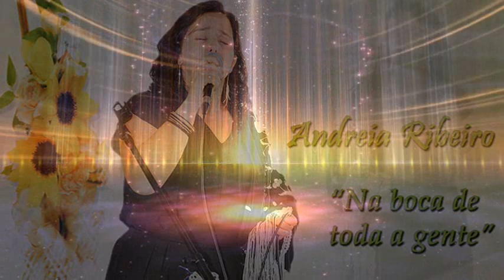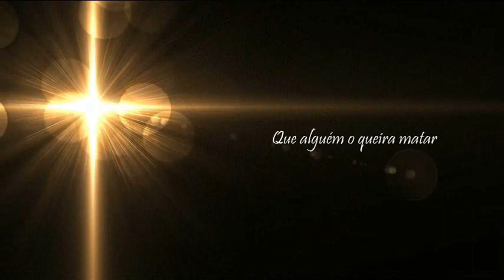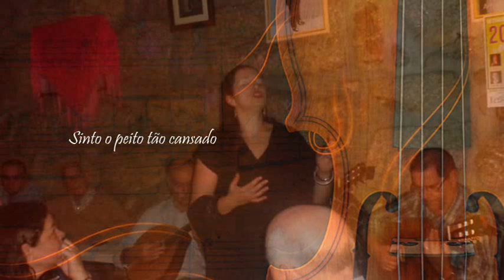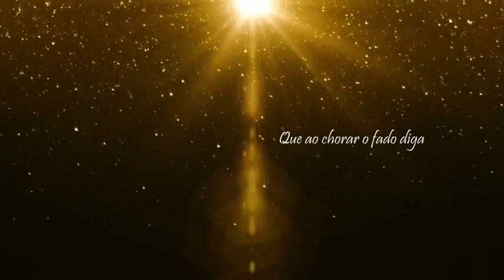Andreia Ribeiro»»»»Na boca de toda a gente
E, como o prometido é devido, aqui vos deixo a 12ª e última faixa do CD *O MEU SONHO*, da minha querida amiga e grande fadista ANDREIA RIBEIRO. Para ela um grande beijinho com votos dos maiores sucessos. Forte abraço para todos.